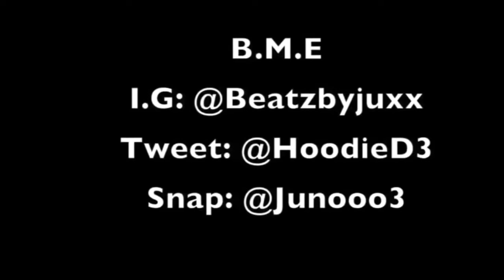Frame - Juno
Available Now!

Breakaway Muve Entertainment
Darius Marqué Morrow, CEO